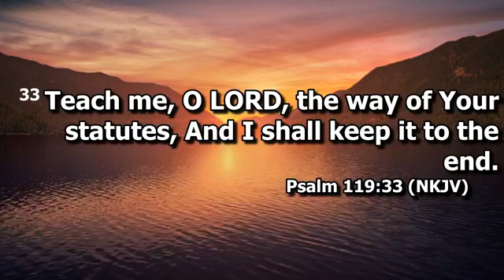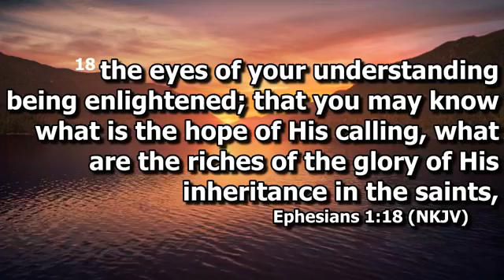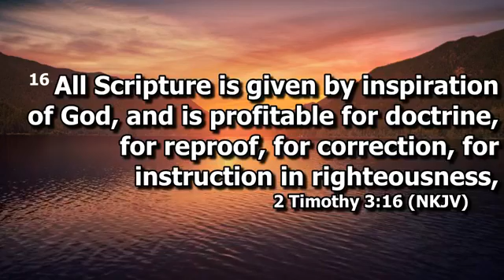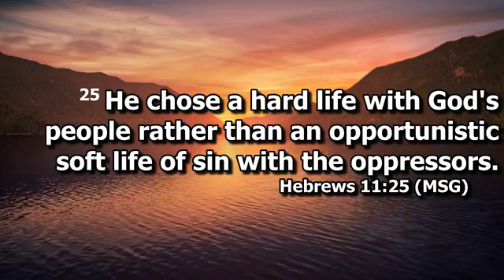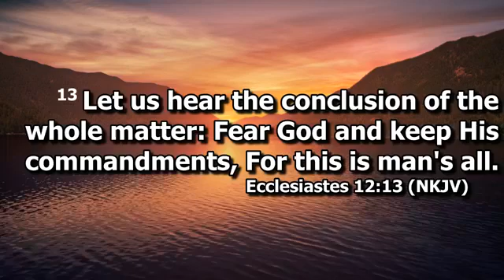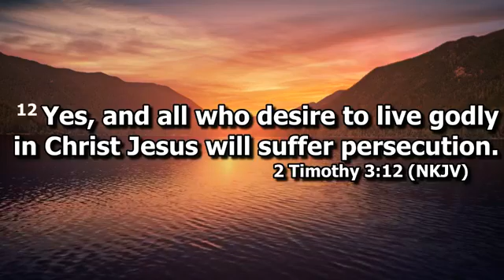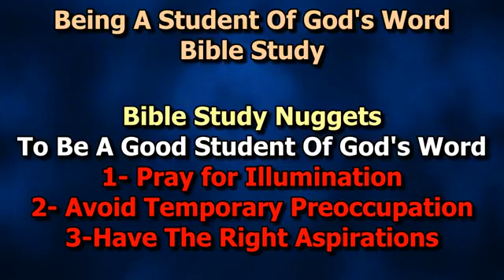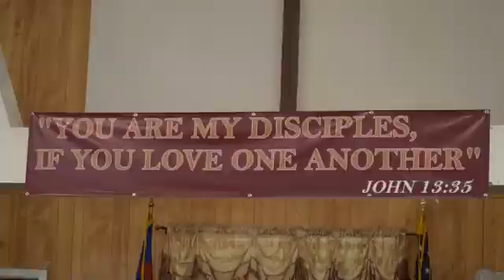WNBS Bible Study Sept 16, 2020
Bible Study
September 16, 2020
Lesson: Being A Student Of Gods Word
Pastor Michael A. Bunton